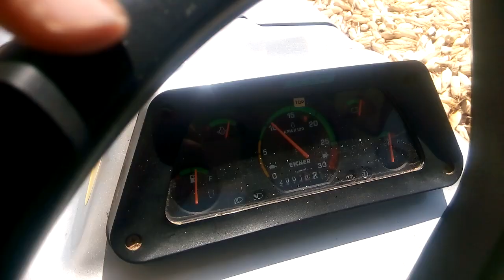RUSHI THRESHER 20/30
MAKAI / CORN / MAIZE  THRESHING ON EICHER 5660.